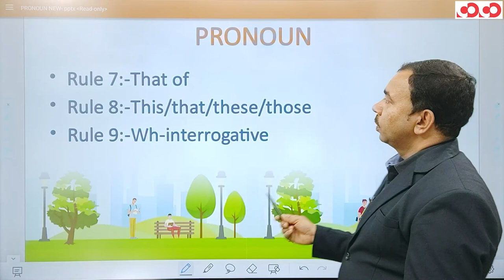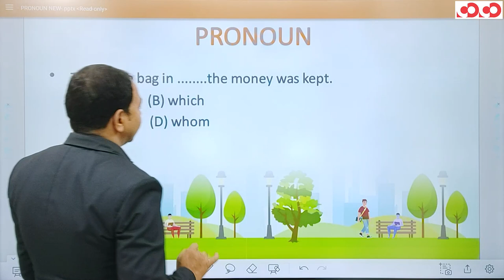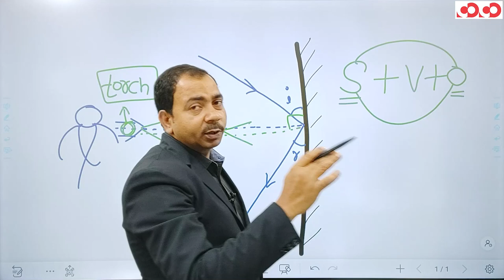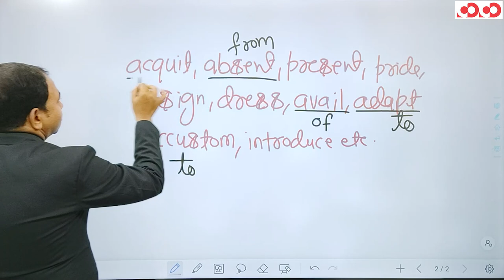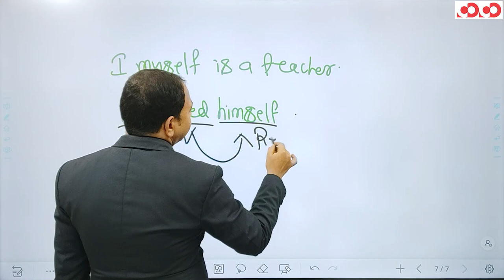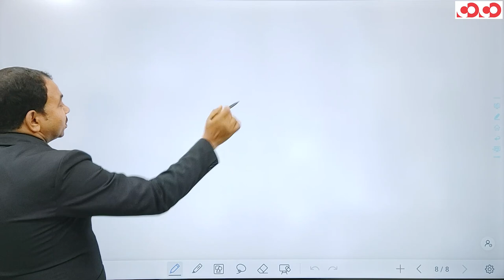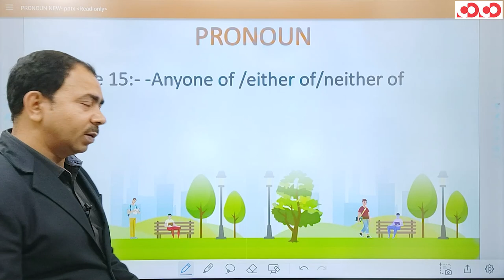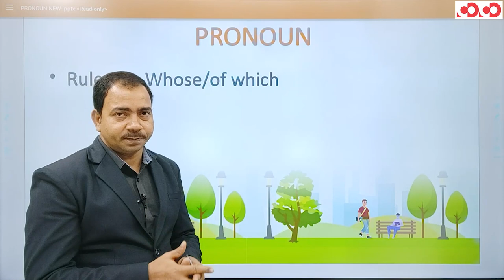SSC CGL/CHSL- English || Pronoun(Part-04)